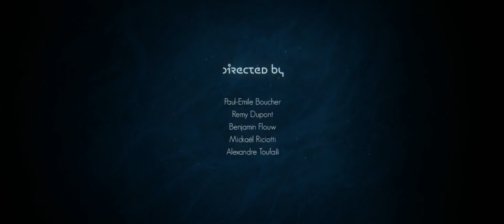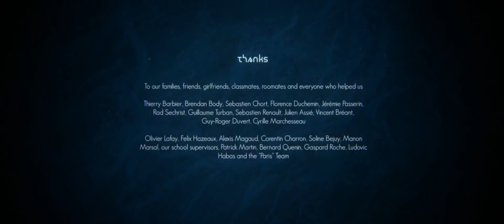ANIME BRO: Animated Shorts HD 'Tuurngait' by The Tuurngait Team